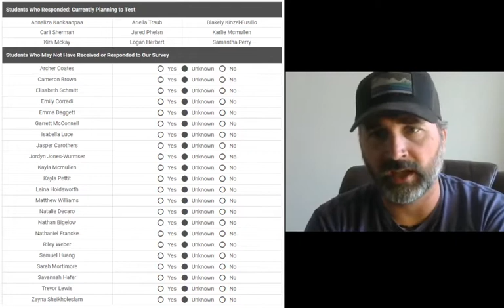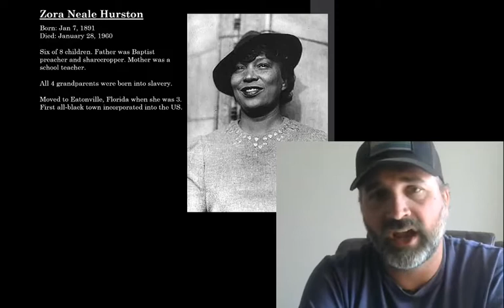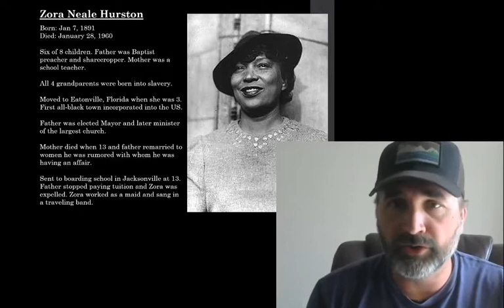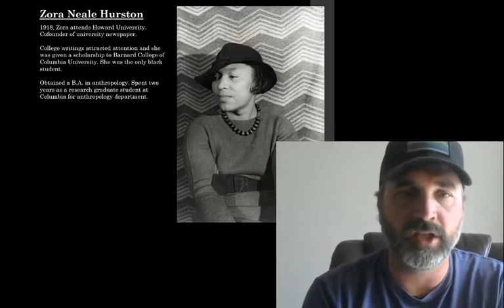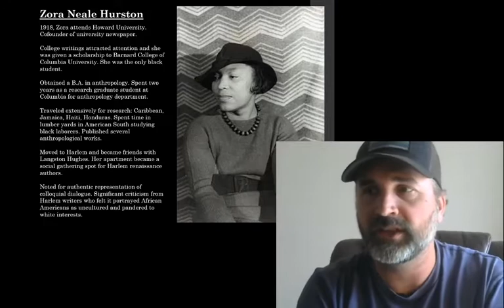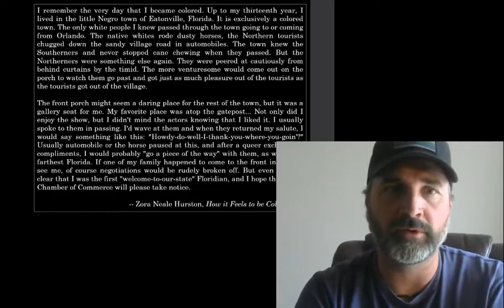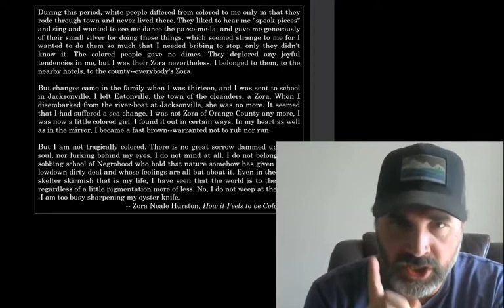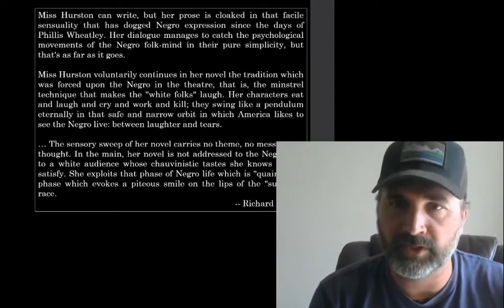Mr. Nelson AP Lit Week 7